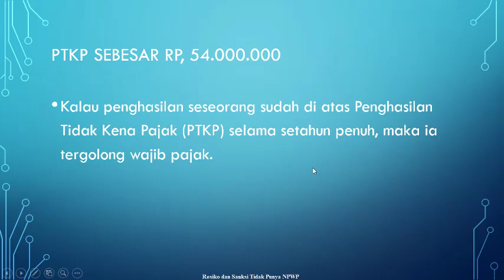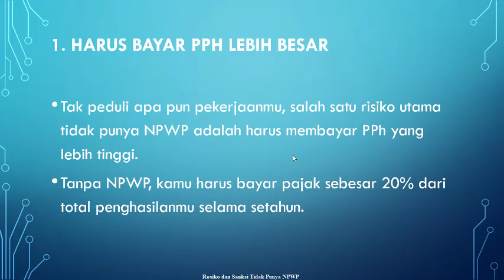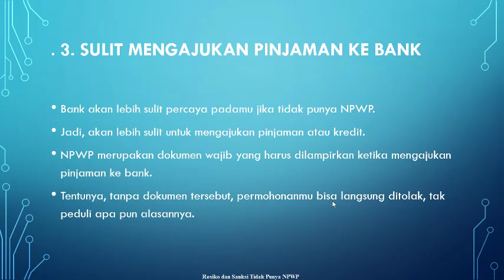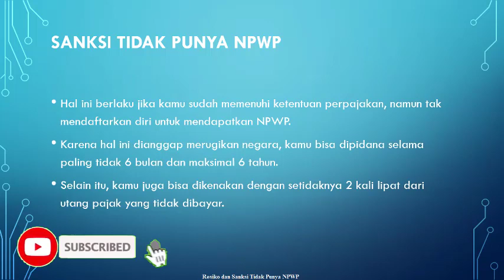Resiko dan Sanksi Tidak Memiliki NPWP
Belum Punya NPWP ? Hati-hati, Ada Risikonya
Kriteria Wajib Punya NPWP, Kalau penghasilan seseorang sudah di atas Penghasilan Tidak Kena Pajak (PTKP) selama setahun penuh, maka ia tergolong wajib pajak.

1. Harus bayar PPh lebih besar
salah satu risiko utama tidak punya NPWP adalah harus membayar PPh yang lebih tinggi.

2. Potongan pajak lebih tinggi saat PHK
Risiko lainnya yang tak kalah mengkhawatirkan adalah potongan pajak yang lebih tinggi saat PHK.

Sementara, kalau pesangon yang diberikan bertahap, maka tarif yang diberikan tiap tahunnya menjadi 20% lebih tinggi dibanding karyawan yang punya NPWP

Sanksi Tidak Punya NPWP
Tidak hanya mengalami berbagai kesulitan, tentu ada juga hukuman yang berlaku kalau kamu tidak punya NPWP.

Hal ini berlaku jika kamu sudah memenuhi ketentuan perpajakan, namun tak mendaftarkan diri untuk mendapatkan NPWP.

Karena hal ini dianggap merugikan negara, kamu bisa dipidana selama paling tidak 6 bulan dan maksimal 6 tahun.

Selain itu, kamu juga bisa dikenakan dengan setidaknya 2 kali lipat dari utang pajak yang tidak dibayar.